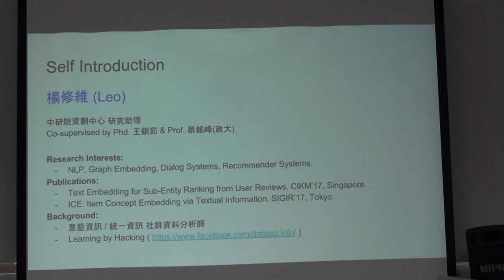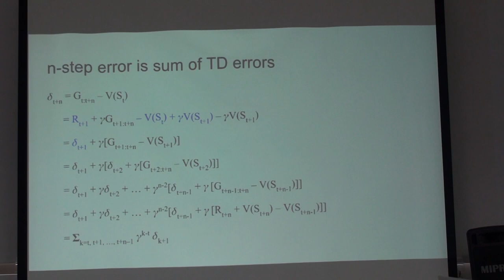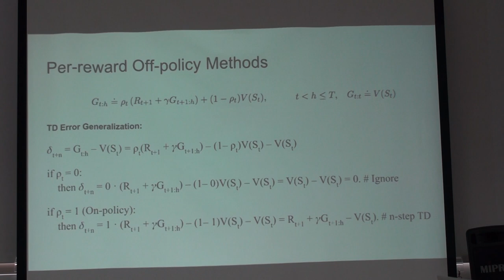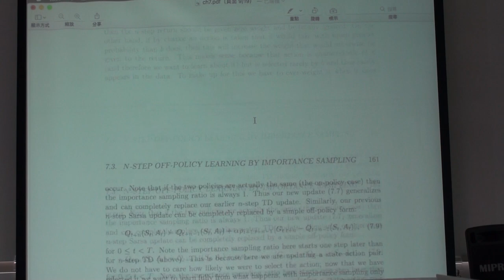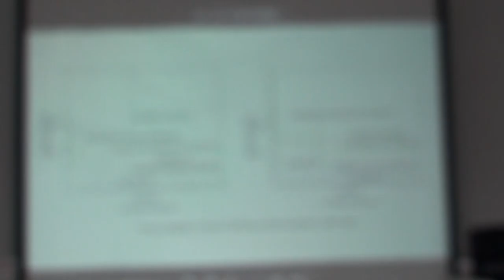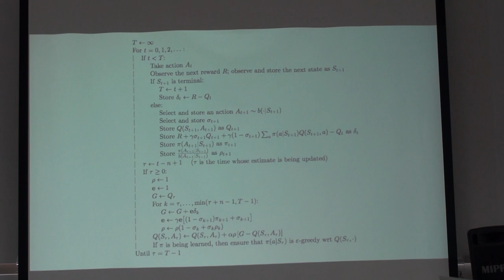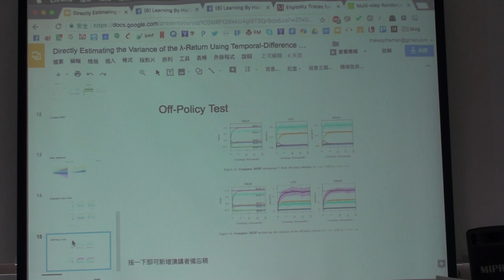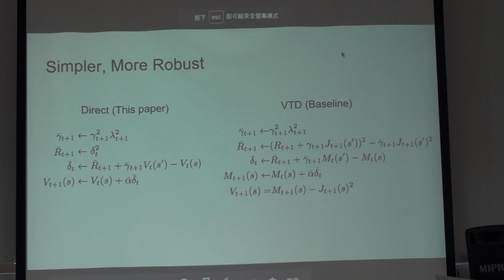Reinforcement Learning 第八次讀書會 Chap. 7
「Reinforcement Learning」第八次讀書會活動
Reinforcement Learning: An Introduction 第二版草稿 第七章 n-step Bootstrapping
主講人：楊修維
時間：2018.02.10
地點：摩茲工寮